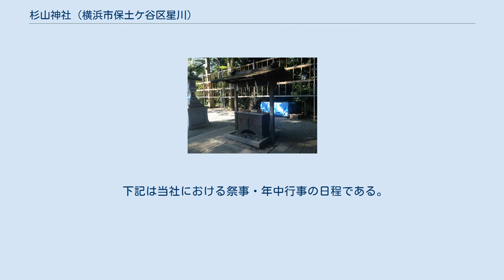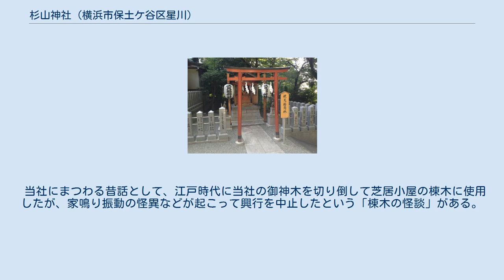杉山神社 (横浜市保土ケ谷区星川)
杉山神社（すぎやまじんじゃ）は神奈川県横浜市保土ケ谷区星川にある神社。
横浜市内唯一かつ旧武蔵国の式内社である「杉山神社」の論社の一つとされている。
星川杉山神社とも呼称される。
 当社の創建時期は不明であるが、貞観11年（869年）に編纂された『続日本後紀』に記載のある「枌山神社」や延長5年（927年）に編纂された『延喜式神名帳』に記載のある「武蔵国都筑郡唯一の式内社」とされる杉山神社の論社の一つとなっている。
 また江戸時代には、『新編武蔵風土記稿』にて橘樹郡神奈川領下星川村に鎮座する杉山神社についての記載がされている他、『江戸名所図会』ではこの神社を指して延喜式内社である旨の記載もされている。
 昭和に入る頃までは境内に杉や松が密集しており、日光が届かないほどであった。
太平洋戦争時には星川から天王町、帷子にかけての地域が全焼しているものの、当社の裾野は延焼を免れている。
 下記は当社における祭事・年中行事の日程である。
なお、本来の例祭日は9月19日であるが、現在では例祭が同月の第二週または第三週土・日曜日に執り行われている（年によって異なり、例えば2014年は第二週の9月13日・14日に斎行された）。
 当社では各種祈祷や出張祭典、結婚式、神葬祭等を執り行っている。
この他、明神神楽会では当社の参集殿にて、江戸祭囃子や尾張太鼓、神楽笛、獅子舞などの稽古を実施している。
 神紋は丸に神聖な森を表す「三本杉」である。
杉山神社は河川沿いにある場合が多いが、当社は帷子川沿いの神明台の丘（重箱山）に鎮座している。
また、当社の裏手からは2004年（平成16年）に縄文時代から弥生時代頃のものと推定される遺跡が発見されている。
 当社にまつわる昔話として、江戸時代に当社の御神木を切り倒して芝居小屋の棟木に使用したが、家鳴り振動の怪異などが起こって興行を中止したという「棟木の怪談」がある。
 神奈川県横浜市保土ケ谷区星川1-19-1 ^ 昭和に入る頃までは境内に杉と松が密集しており、遠くから見たときに境内全体が真四角の重箱のように見えたことから「重箱山」と呼ばれた。
周囲より高く目立っていたため、灯台ができる以前は横浜港に入る船の目標にもなっていたという。